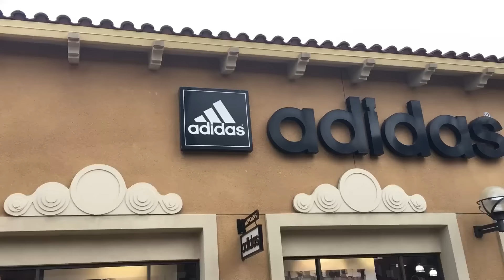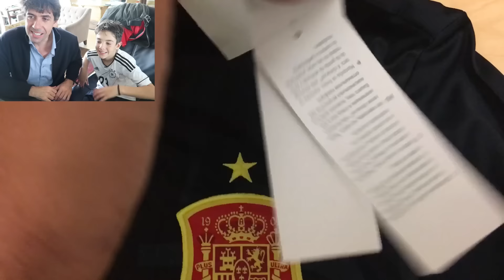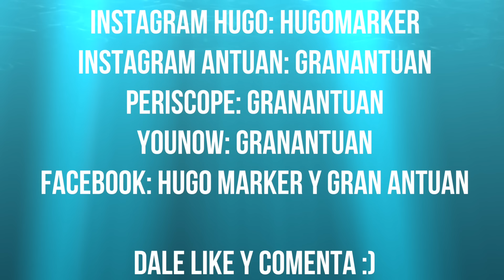CAMISETAS DE FUTBOL ESPAÑA EUROCOPA 2016┋EQUIPACION SELECCIÓN ESPAÑOLA ADIDAS┋TOP CAMISETAS FUTBOL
♥️ --- Lee la descripción / Read the descripition --- ♥

Hugo Marker y gran Antuan hacen review CAMISETAS DE FUTBOL ESPAÑA EUROCOPA 2016┋EQUIPACION SELECCIÓN ESPAÑOLA ADIDAS┋TOP CAMISETAS FUTBOL

Si quieres mandarnos una carta:
Antonio Munoz

Con qué cámara grabamos: Con la Canon G7X, el iPhone 6S Plus y la GoPro Hero3.
Con qué programa editamos: Final Cut X
Qué ordenador tenemos: Un iMac 27 Pulgadas del 2013 con 32 Gigas de RAM